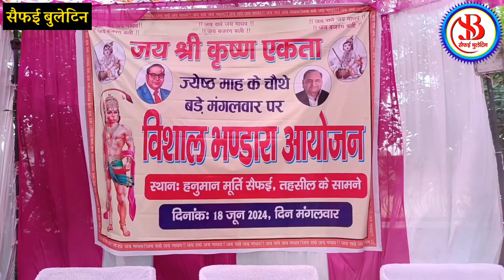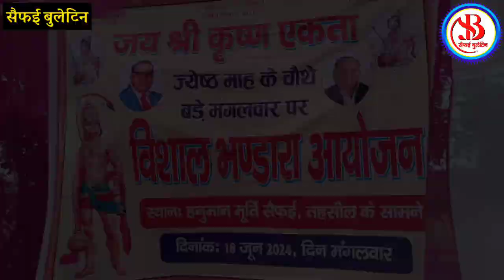अभयराम यादव व तेजप्रताप यादव सैफई में हनुमान मूर्ति पर आयोजित भंडारे में पहुँचें